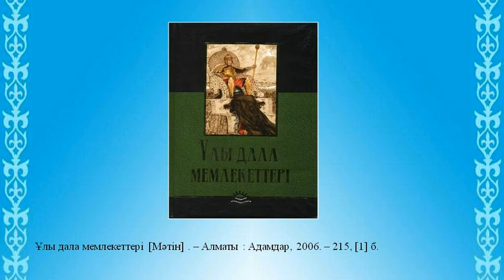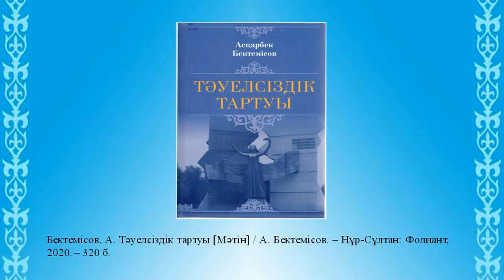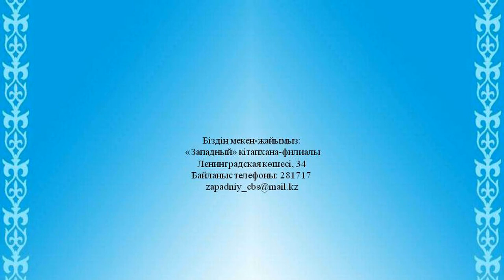«Золотая Орда золотая колыбель» исторический час, бф Западный, декабрь 2020